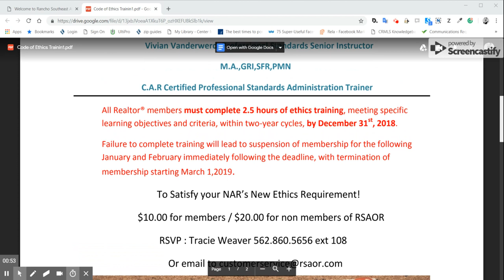Nov 21, 2018 9:23 AM